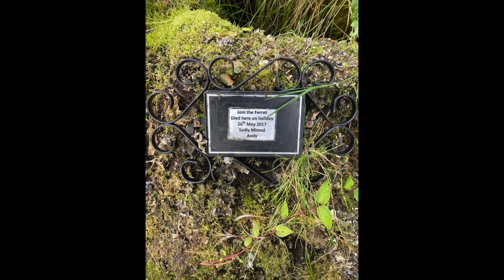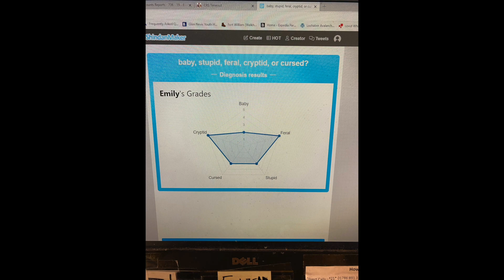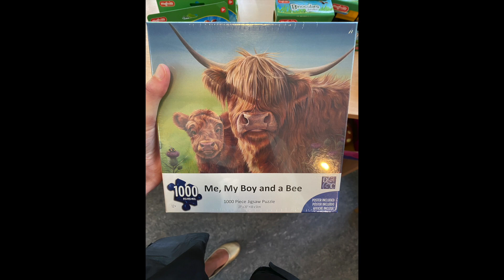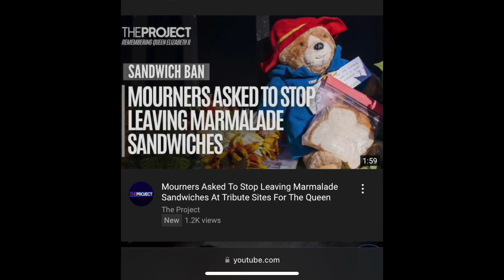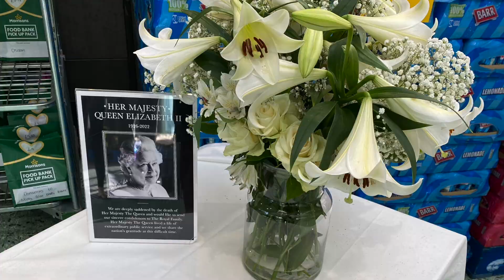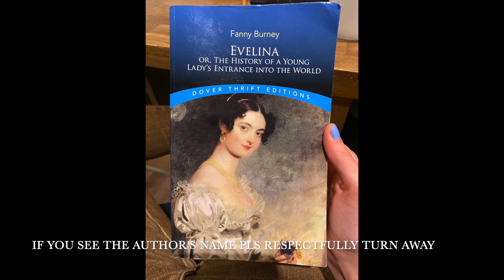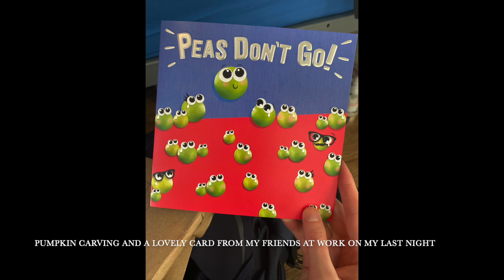free-spirited highland lassie vibes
Fort William, Scotland 2022